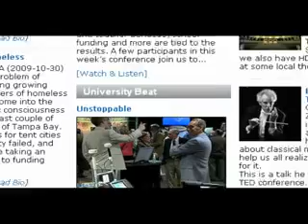New USF Music Building UNIVERSITY BEAT on WUSF TV 4/4/11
Beautiful music has a new home in the Tampa Bay area, as the doors are finally open on USF's new School of Music facility. University Beat on WUSF TV takes you inside the almost 47 million dollar facility to show you how a high-tech building and world-class faculty will help USF turn good students into great musicians.

(video shot by Ryan Dillow, edited by Deborah Holland & Mark Schreiner)

(Ran week of April 4, 2011)